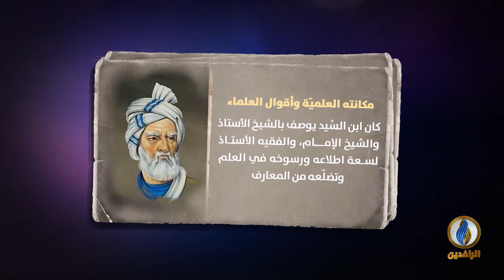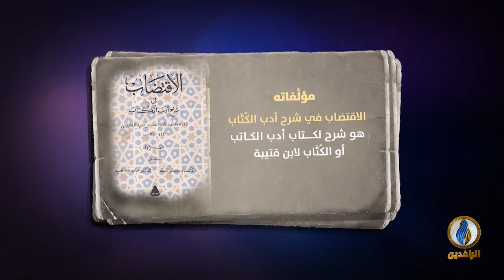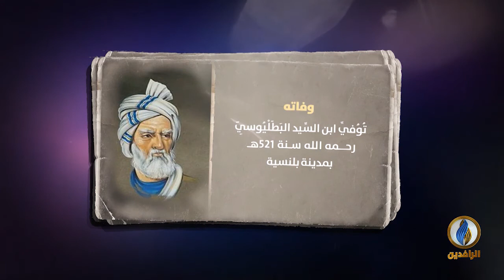لسان_العرب | سيرة عالم - ابن السِّيد البَطَلْيُوسِيّ، العالِم النحويّ اللغوي